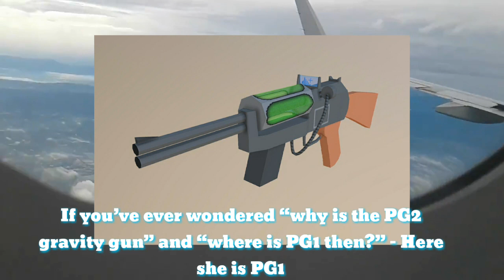Simple Sandbox 2 Weekly - New Build Battle Mode🏰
Sandbox , Multiplayer , Online

Simple Sandbox 2 is a sequel to the popular Sandbox.

Building Sandbox in first-person and third-person modes with good physics, based on manipulation with any gaming objects, where you can build anything with friends, because the game has a multiplayer mode! 🃏

The game also presents a variety of weapons and vehicles.

🚀 Here unlimited flight of fancy.